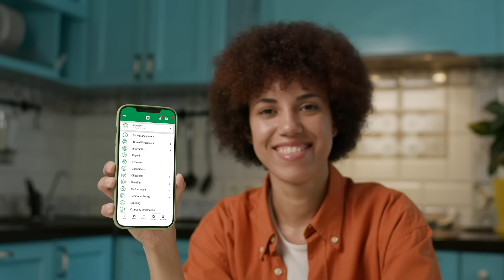Introducing GONE®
End time-off decision hassles with GONE®, a new enhancement to Paycom’s Time-Off Requests. It allows you to set a variety of time-off decision-making rules so you can keep operations moving.